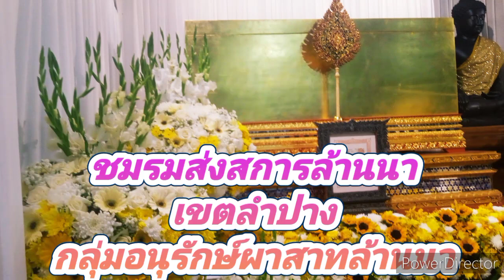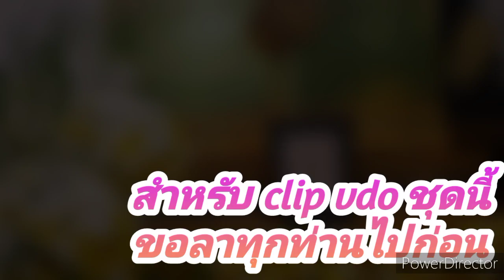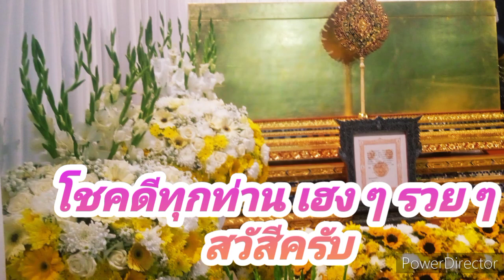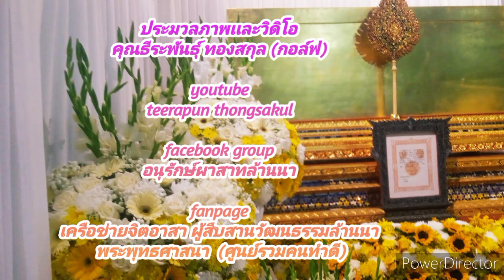สรุปผลการดำเนินงานและปฏิบติกิจกรรม พิธีสวดพระอภิธรรมศพพระราชจินดานายก ภาคภาษาฝรั่งเศส 08 ก.พ. 67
เมื่อวันที่  8  กุมภาพันธ์  2567  สรุปผลการดำเนินงาน และปฏิบัติกิจกรรม  ภาคภาษาฝรั่งเศส    พิธีบำเพ็ญกุศล  พิธีสวดพระอภิธรรมศพพระราชจินดานายก  อายุ  87  ปี  พรรษา  66  อดีตที่ปรึกษาเจ้าคณะจังหวัดลำปาง  อดีตเจ้าอาวาสวัดพระเจดีย์ซาวหลัง (พระอารามหลวง)  ต.ต้นธงชัย  อ.เมือง  จ.ลำปาง  ณ  วัดพระเจดีย์ซาวหลัง (พระอารามหลวง) ต.ต้นธงชัย   อ.เมือง  จ.ลำปาง

ok